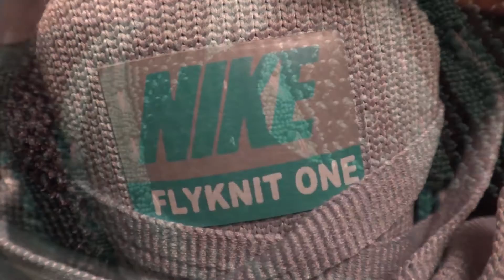Nike Flyknit One "Sport Turquoise" Review & On feet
Got these babys for under 50 dollars from the factory store.
Real excited and got a lot of videos coming.